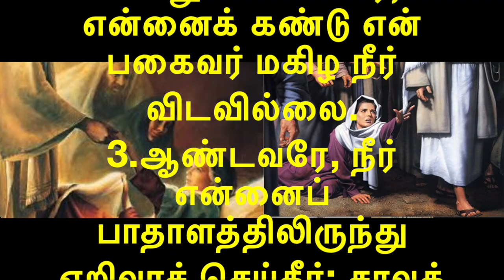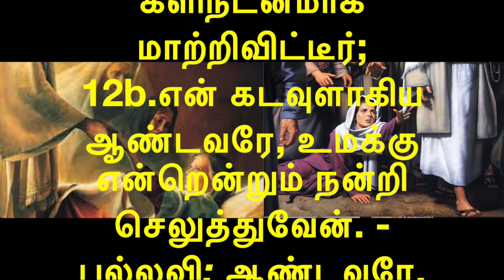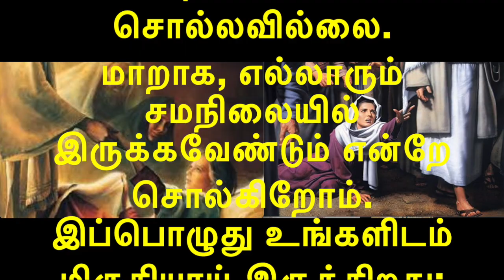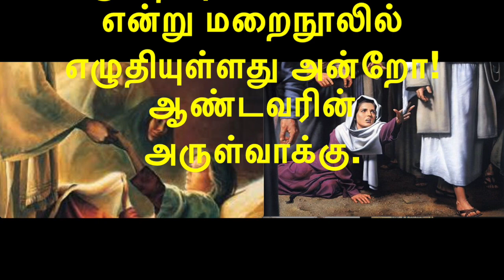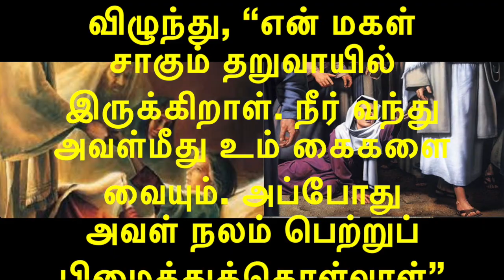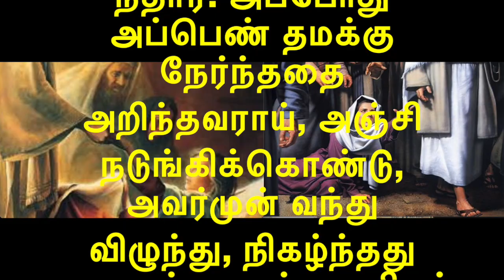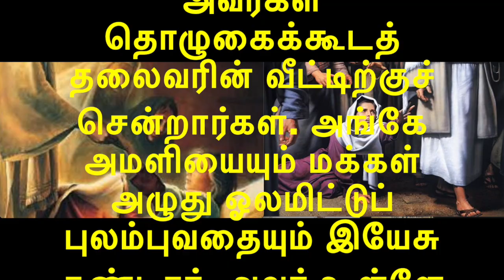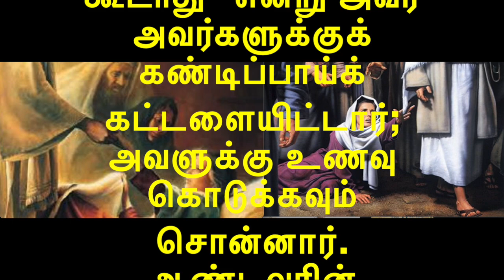இன்றைய வாசகங்களின் தொகுப்பு 30-6-’24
முதல் வாசகம்

அலகையின் பொறாமையால் சாவு உலகில் நுழைந்தது.

சாலமோனின் ஞான நூலிலிருந்து வாசகம் 1: 13-15; 2: 23-24

சாவைக் கடவுள் உண்டாக்கவில்லை; வாழ்வோரின் அழிவில் அவர் மகிழ்வதில்லை. இருக்கவேண்டும் என்பதற்காகவே அவர் அனைத்தையும் படைத்தார். உலகின் உயிர்கள் யாவும் நலம் பயப்பவை; அழிவைத் தரும் நஞ்சு எதுவும் அவற்றில் இல்லை; கீழுலகின் ஆட்சி மண்ணுலகில் இல்லை. நீதிக்கு இறப்பு என்பது இல்லை.
கடவுள் மனிதர்களை அழியாமைக்கென்று படைத்தார்; தம் சொந்த இயல்பின் சாயலில் அவர்களை உருவாக்கினார். ஆனால் அலகையின் பொறாமையால் சாவு உலகில் நுழைந்தது. அதைச் சார்ந்து நிற்போர் இறப்புக்கு உள்ளாவர்.
ஆண்டவரின் அருள்வாக்கு.

இரண்டாம் வாசகம்

இப்பொழுது உங்களிடம் மிகுதியாய் இருக்கிறது; அவர்களுடைய குறையை நீக்குங்கள்.

திருத்தூதர் பவுல் கொரிந்தியருக்கு எழுதிய இரண்டாம் திருமுகத்திலிருந்து வாசகம் 8: 7, 9, 13-15

சகோதரர் சகோதரிகளே,
நம்பிக்கை, நாவன்மை, அறிவு, பேரார்வம் ஆகிய அனைத்தையும் மிகுதியாய்க் கொண்டிருக்கிறீர்கள். எங்கள்மேல் நீங்கள் கொண்டுள்ள அன்பும் பெருகிக்கொண்டு வருகிறது. அதுபோல் இந்த அறப்பணியிலும் நீங்கள் முழுமையாய் ஈடுபடவேண்டும்.
நம் ஆண்டவர் இயேசு கிறிஸ்துவின் அருள்செயலை அறிந்திருக்கிறீர்களே! அவர் செல்வராய் இருந்தும் உங்களுக்காக ஏழையானார். அவருடைய ஏழ்மையினால் நீங்கள் செல்வராகுமாறு இவ்வாறு செய்தார்.
மற்றவர்களின் சுமையைத் தணிப்பதற்காக நீங்கள் துன்புற வேண்டும் என்று நாங்கள் சொல்லவில்லை. மாறாக, எல்லாரும் சமநிலையில் இருக்கவேண்டும் என்றே சொல்கிறோம். இப்பொழுது உங்களிடம் மிகுதியாய் இருக்கிறது; அவர்களுடைய குறையை நீக்குங்கள். அவ்வாறே அவர்களிடம் மிகுதியாக இருக்கும்போது உங்கள் குறையை நீக்குவார்கள். இவ்வாறு உங்களிடையே சமநிலை ஏற்படும். “மிகுதியாகச் சேகரித்தவருக்கு எதுவும் மிஞ்சவில்லை; குறைவாகச் சேகரித்தவருக்கும் எதுவும் குறைவுபடவில்லை” என்று மறைநூலில் எழுதியுள்ளது அன்றோ!
ஆண்டவரின் அருள்வாக்கு.

2 திமொ 1: 10b
அல்லேலூயா, அல்லேலூயா! நம் மீட்பராகிய கிறிஸ்து இயேசு சாவை அழித்து, அழியா வாழ்வை நற்செய்தியின் வழியாக ஒளிரச் செய்தார். அல்லேலூயா.

நற்செய்தி வாசகம்

சிறுமி, உனக்குச் சொல்லுகிறேன், எழுந்திடு.

✠ மாற்கு எழுதிய தூய நற்செய்தியிலிருந்து வாசகம் 5: 21-43

அக்காலத்தில்
இயேசு படகேறி, கடலைக் கடந்து மீண்டும் மறு கரையை அடைந்ததும் பெருந்திரளான மக்கள் அவரிடம் வந்து கூடினர். அவர் கடற்கரையில் இருந்தார். தொழுகைக்கூடத் தலைவர்களுள் ஒருவரான யாயிர் என்பவர் வந்து, அவரைக் கண்டு அவரது காலில் விழுந்து, “என் மகள் சாகும் தறுவாயில் இருக்கிறாள். நீர் வந்து அவள்மீது உம் கைகளை வையும். அப்போது அவள் நலம் பெற்றுப் பிழைத்துக்கொள்வாள்” என்று அவரை வருந்தி வேண்டினார். இயேசுவும் அவருடன் சென்றார். பெருந்திரளான மக்கள் அவரை நெருக்கிக்கொண்டே பின்தொடர்ந்தனர்.
அப்போது பன்னிரு ஆண்டுகளாய் இரத்தப் போக்கினால் வருந்திய பெண் ஒருவர் அங்கு இருந்தார். அவர் மருத்துவர் பலரிடம் தமக்கு உள்ளதெல்லாம் செலவழித்தும் ஒரு பயனும் அடையாமல் மிகவும் துன்பப்பட்டவர். அவர் நிலைமை வரவர மிகவும் கேடுற்றது. அவர் இயேசுவைப் பற்றிக் கேள்விப்பட்டு, மக்கள் கூட்டத்துக்கிடையில் அவருக்குப் பின்னால் வந்து, அவரது மேலுடையைத் தொட்டார். ஏனெனில், “நான் அவருடைய ஆடையைத் தொட்டாலே நலம் பெறுவேன்” என்று அப்பெண் எண்ணிக்கொண்டார். தொட்ட உடனே அவருடைய இரத்தப்போக்கு நின்றுபோயிற்று. அவரும் தம் நோய் நீங்கி, நலம் பெற்றதைத் தம் உடலில் உணர்ந்தார்.
உடனே இயேசு தம்மிடமிருந்து வல்லமை வெளியேறியதைத் தம்முள் உணர்ந்து மக்கள் கூட்டத்தைத் திரும்பிப் பார்த்து, “என் மேலுடையைத் தொட்டவர் யார்?” என்று கேட்டார். அதற்கு அவருடைய சீடர்கள் அவரிடம், “இம்மக்கள் கூட்டம் உம்மைச் சூழ்ந்து நெருக்குவதைக் கண்டும், ‘என்னைத் தொட்டவர் யார்?’ என்கிறீரே!” என்றார்கள்.
ஆனால் அவர் தம் மேலுடையைத் தொட்டவரைக் காணும்படி சுற்றிலும் திரும்பிப் பார்த்துக்கொண்டிருந்தார். அப்போது அப்பெண் தமக்கு நேர்ந்ததை அறிந்தவராய், அஞ்சி நடுங்கிக்கொண்டு, அவர்முன் வந்து விழுந்து, நிகழ்ந்தது அனைத்தையும் அவரிடம் சொன்னார். இயேசு அவரிடம், “மகளே, உனது நம்பிக்கை உன்னைக் குணமாக்கிற்று. அமைதியுடன் போ. நீ நோய் நீங்கி நலமாயிரு” என்றார்.
அவர் தொடர்ந்து பேசிக்கொண்டிருந்தபோது, தொழுகைக்கூடத் தலைவருடைய வீட்டிலிருந்து ஆள்கள் வந்து, அவரிடம், “உம்முடைய மகள் இறந்துவிட்டாள். போதகரை ஏன் இன்னும் தொந்தரவு செய்கிறீர்?” என்றார்கள். அவர்கள் சொன்னது இயேசுவின் காதில் விழுந்ததும், அவர் தொழுகைக்கூடத் தலைவரிடம், “அஞ்சாதீர், நம்பிக்கையை மட்டும் விடாதீர்” என்று கூறினார். அவர் பேதுரு, யாக்கோபு, யாக்கோபின் சகோதரரான யோவான் ஆகியோரைத் தவிர வேறொருவரையும் தம்முடன் வரவிடவில்லை.
அவர்கள் தொழுகைக்கூடத் தலைவரின் வீட்டிற்குச் சென்றார்கள். அங்கே அமளியையும் மக்கள் அழுது ஓலமிட்டுப் புலம்புவதையும் இயேசு கண்டார். அவர் உள்ளே சென்று, “ஏன் இந்த அமளி? ஏன் இந்த அழுகை? சிறுமி இறக்கவில்லை, உறங்குகிறாள்” என்றார். அவர்கள் அவரைப் பார்த்து நகைத்தார்கள்.
ஆனால் அவர் அனைவரையும் வெளியேற்றிய பின், சிறுமியின் தந்தையையும் தாயையும் தம்முடன் இருந்தவர்களையும் கூட்டிக்கொண்டு, அச்சிறுமி இருந்த இடத்திற்குச் சென்றார். சிறுமியின் கையைப் பிடித்து அவளிடம், “தலித்தா கூம்” என்றார். அதற்கு, ‘சிறுமி, உனக்குச் சொல்லுகிறேன், எழுந்திடு’ என்பது பொருள். உடனே அச்சிறுமி எழுந்து நடந்தாள். அவள் பன்னிரண்டு வயது ஆனவள். மக்கள் பெரிதும் மலைத்துப்போய் மெய்ம்மறந்து நின்றார்கள். “இதை யாருக்கும் தெரிவிக்கக் கூடாது” என்று அவர் அவர்களுக்குக் கண்டிப்பாய்க் கட்டளையிட்டார்; அவளுக்கு உணவு கொடுக்கவும் சொன்னார்.
ஆண்டவரின் அருள்வாக்கு.